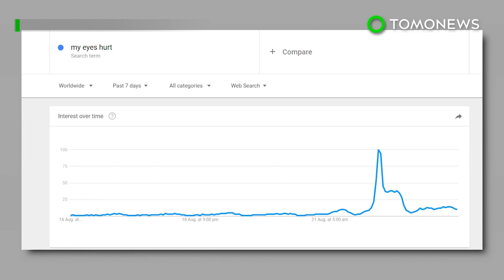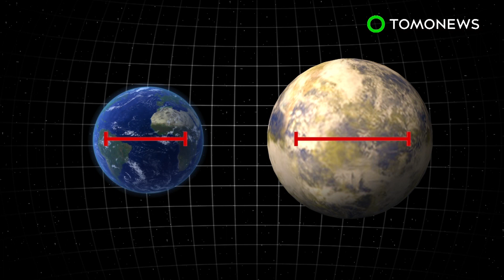Solar flare! Sun vomits mammoth solar flare, knocking out HF radio on Earth for an hour - TomoNews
SPACE — A massive storm over the sun on Wednesday discharged the strongest solar flare in ten years.

The National Oceanic and Atmospheric Administration says the X9.3 flare caused high frequency radio blackouts and navigational issues over the sunlit part of Earth.

According to NASA, solar flares take place when magnetic energy built up within the sun's atmosphere is suddenly released.

They impact everything on the electromagnetic spectrum, from radio waves to X-rays.[d] The energy released is equivalent to millions of 100-megaton nuclear bombs exploding at the same time.